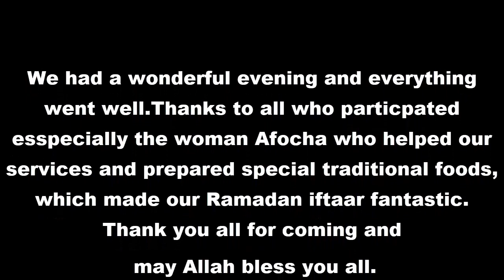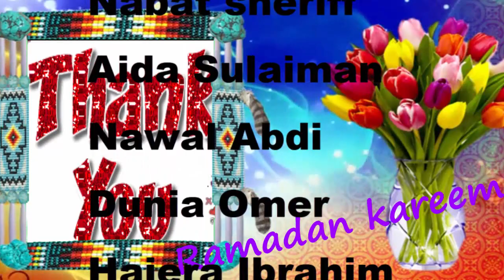Minnesota Harari Afocha Ramadan iftaar for 2017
Minnesota Harari indochach Afocha
2017 Ramadan iftaar We had a wonderful evening and everything went well.Thanks to all who particpated  esspecially the woman Afocha who helped our services and prepared special traditional foods, which made our Ramadan iftaar fantastic. Thank you all for coming and